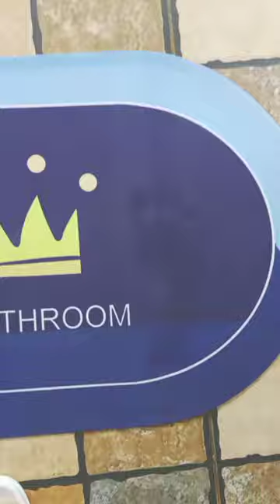floor mat.. specially for bathroom..super absorbent & quick dry carpet👍